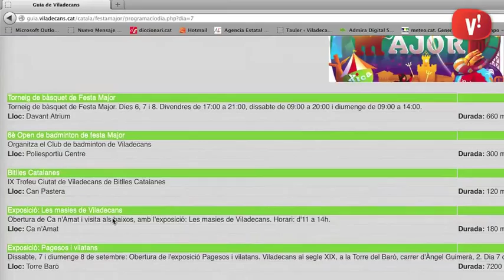Segueix la Festa Major a la xarxa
Torna el setembre i com cada any una nova edició de la Festa Major de Viladecans. Enguany podreu seguir la festa a través de la xarxa per estar al dia del programa, conèixer la ubicació dels diferents escenaris i possibles canvis d’última hora.

All web guia.viladecans.cat   trobareu informació dels actes dia a dia o per tipus. Si disposeu d’un smartphone amb  l’aplicació de realitat augmentada ‘Layar’ podreu  consultar el que s’està fent en cada moment.

A més també podeu seguir l’actualitat de la festa al Facebook de l’Ajuntament, i a Twitter, amb l’etiqueta FMViladecans2013.